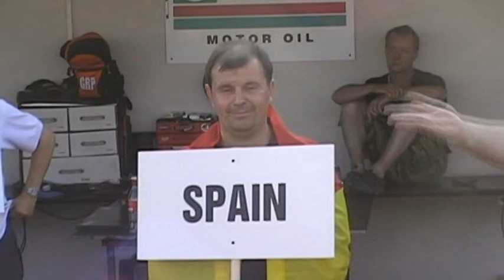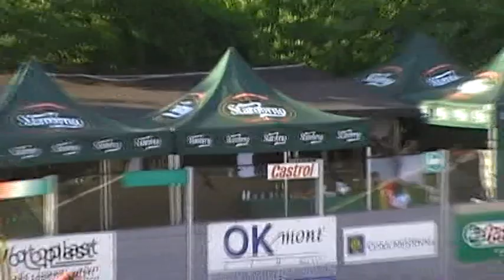ME Large Scale 1/5 Formula 1, Day 16.7.2010